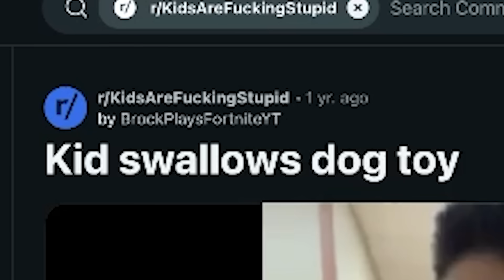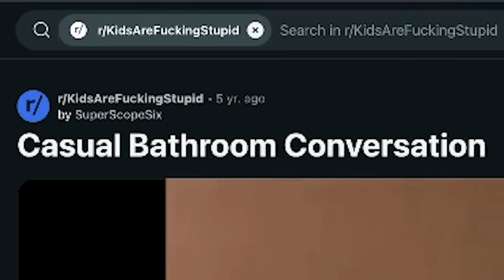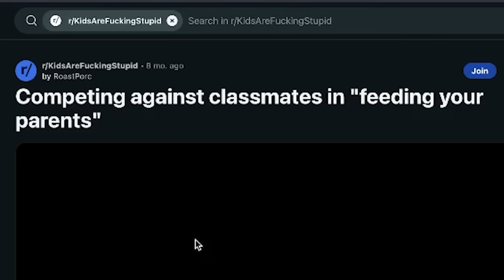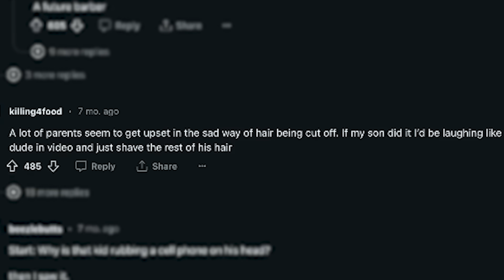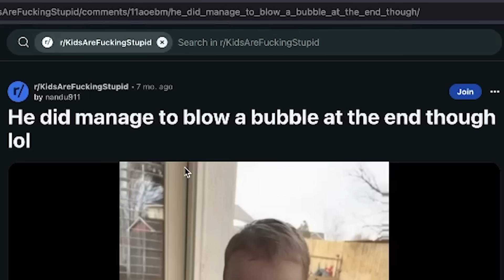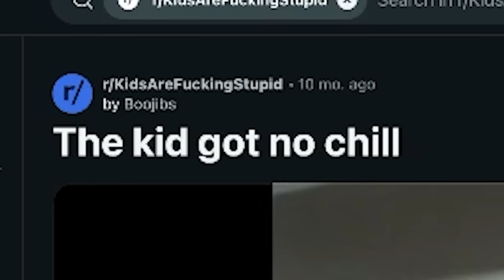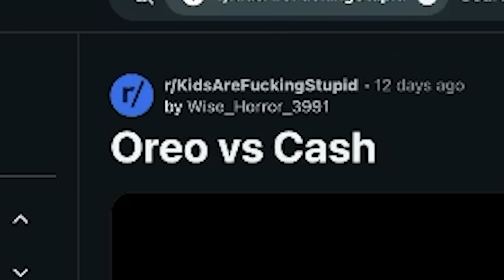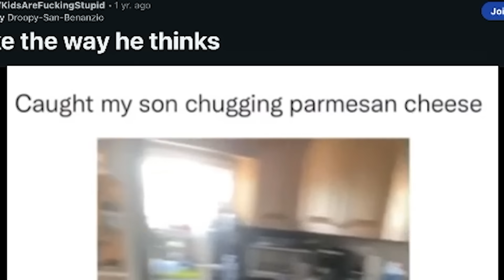Are Kids... Dumb?